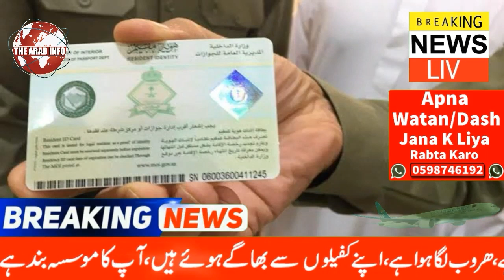Saudi Arabia Latest Iqama News | Saudi Government Announced A Big News | The Arab Info